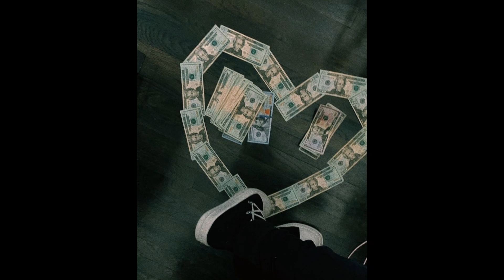[FREE] yvngxchris x Eem Triplin type beat - "decision" (prod.yvng rodz)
free for non profit type beat

Must Credit (prod.yvng rodz)

BPM : 150

shawny binladen type beat, yvngxchris type beat, shawny
bin laden type
beat, shawny binladen sample type beat, free yvngxchris
type beat, my
everything type beat 2021, my everything type beat, free
2022, free yung chris type beat 2021, free shawny bin
laden type beat 2021,
my everything type beat 2022, sample drill type beats free,
yung chris type
beat 2021, ny drill sample type beat free, yung chris type
beat, sample drill
beats 2022, free yvngxchris type beat 2022, sample drill
type beat, free ny
drill x 80s sample type beat, yvngxchris, yvngxchris type
beat 2022,
yvngxchris type beat free for profit, yvngxchris type beat
sample, free
shawny bin laden type beat, free yvngxchris drill type beat,
shawny binladen
sample drill type beat, yvngxchris sample type beat,
cosznmo type beat,
yvngxchris drill sample, yvngxchris type beat hard,
yvngxchris type beat
2023, yvngxchris x babysantana type beat, yvngxchris type
beat drill, free
for profit yvngxchris type beat, babysantana yvngxchris
type beat,yvngxchris type beat free, shawny bin laden type beat free,
uchill, tiktok
sample type beat, yvngxchris x cosznmo type beat,
yvngxchris type beat
kyrie irving, yvngxchris type beat blood on the leaves,
shawny bin laden
type beat 2023, justxrolo type beat, yvngxchris type beat
no hook, yukisx,
hard, sample drill beat, kay flock type beat 2021, kay flock
type beat, ny dill
sample type beat, tik tok type beat, kay flock type beat
2022, yeat type beat,
jersey club type beat, yvngxchris type beat 2021, b lovee
type beat,
cosznmo sample drill type beat, type beat yvngxchris free
for profit, free
type beat free for profit yvngxchris, free for profit type beat
yvngxchris,
shawny bin laden type beat 2022, yvngxchris type beat die
young,
yvngxchris type beat average, yvngxchris type beat bipolar,
vwngxchris tvpetype beat, luisss yvngxchris, luisss type beat 2023, luisss
sample dill, your
stepdad drill type beat, your stepdad sample type beat
2022, free shawny
binladen type beat, drill type beat, drill sample, free beats,
free sample drill
type beat, sample drill, free type beat 2022, free type beat,
beats, shawny
binladen type beat 2022, your stepdad type beat sample
2022, your stepdad
type beat sample, your stepdad type beat free for profit,
yvngxchris free
sample type beat, yvngxchris sample type beat 2022,
drill, yvngxchris type beat free 2022, yvngxchris sample
type beat free,
type beats